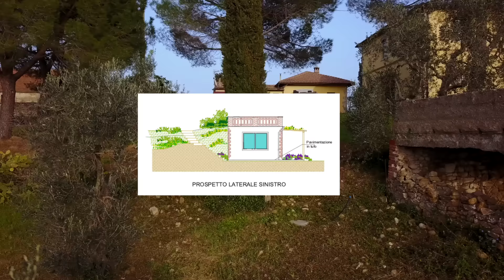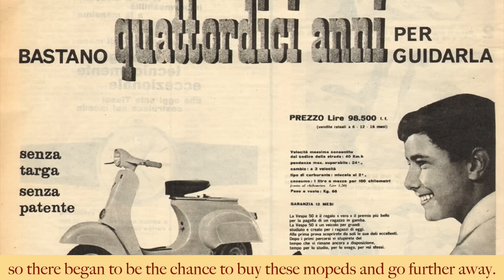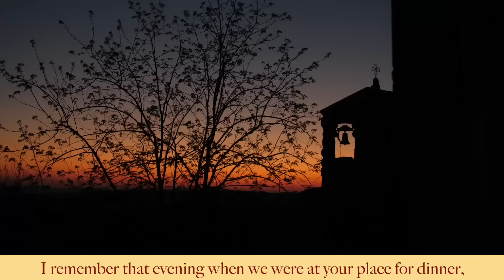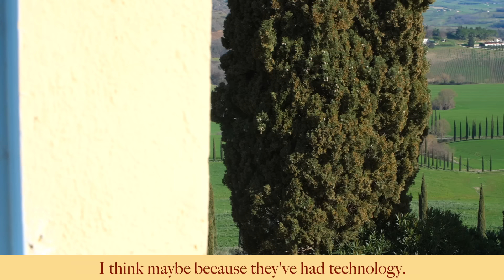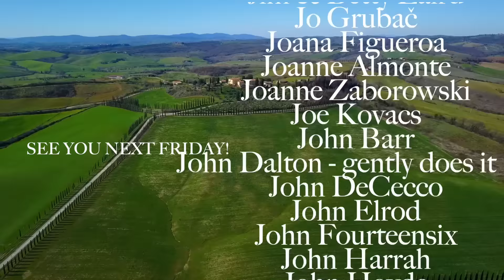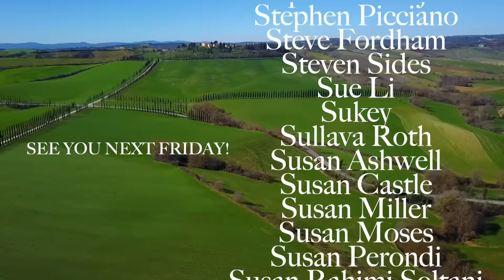LIFE IN A HISTORIC COUNTRY FARMHOUSE IN TUSCANY, ITALY (Renovating A Ruin Part 3)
Buongiorno! This episode I interview the caretaker of the farm where we're renovating the chicken coop and turning it into a little rustic one-bedroom apartment. Egisto has lived on this hill in Tuscany for 81 years and has much to teach me about the history of the farm and the old-fashioned way of life in the countryside in Italy. Spring is almost here so I tried to film the flowering trees and plants that are now in bloom. I believe it is respectful to think about a place's history before starting a renovation or construction project so this is a little tribute to the bygone era and the dolce vita that is slowly disappearing from villas and country farmhouses across Italy. You can find many more videos on my channel about how I learned Italian and moved to Italy.